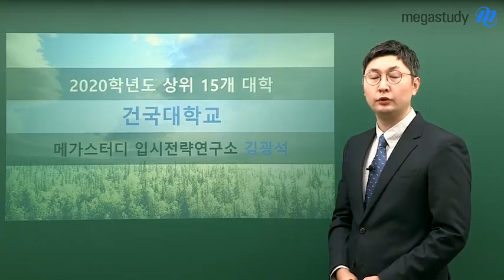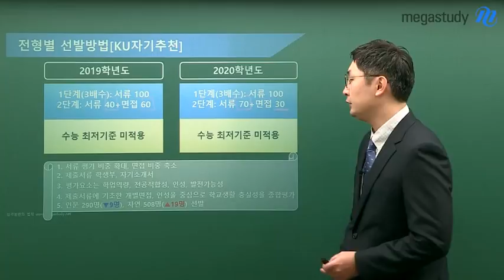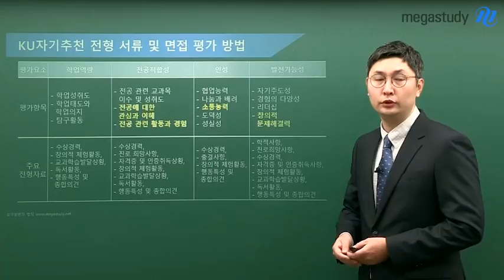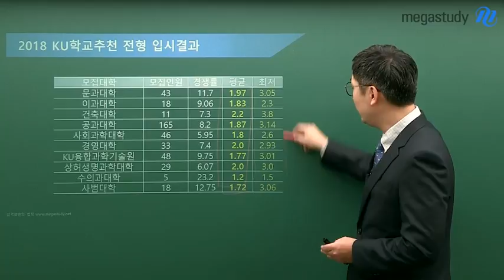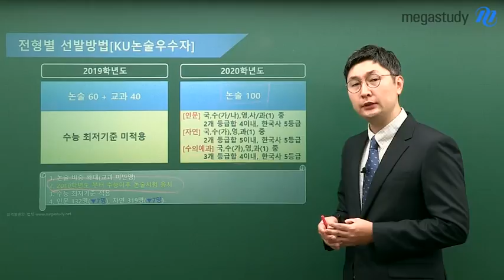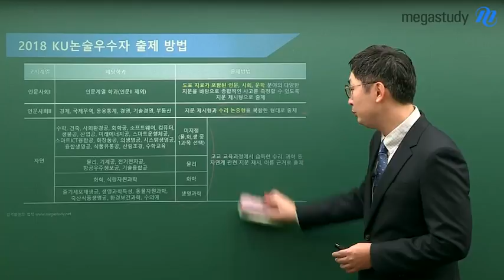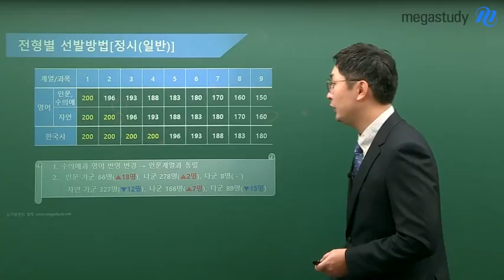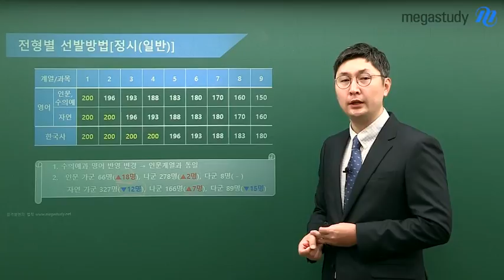[메가스터디] 2020학년도 전형계획 분석 건국대학교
[2020학년도 건국대 주요 변경사항]

1. 학생부종합 전형간 복수지원 가능(KU학교추천과 KU자기추천 전형간 복수지원 가능)
2. 학생부종합전형 서류 평가 강화(KU자기추천 서류 40% → 70%, KU학교추천 60% → 70%)
3. KU학교추천 전형 교사추천서 폐지(학교장 명의 공문으로 대체)
4. KU논술전형 논술비중 확대(논술 60% → 100%)와 수능 최저학력기준 도입